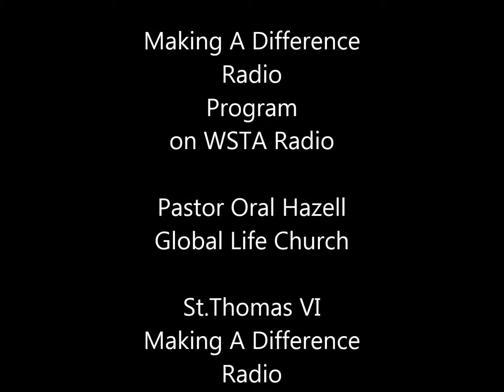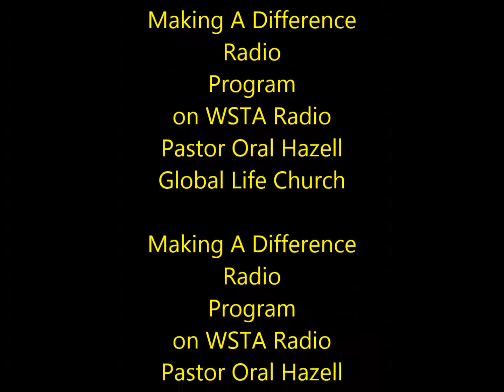Pastor Oral Hazell on WSTA Radio St.Thomas VI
Pastor Oral Hazell on WSTA Radio

                                 MEET PASTOR ORAL HAZELL

Pastor Oral F. Hazell, the son of a preacher and intercessor; is very familiar with serving and leading in the Kingdom of God! He lives in St. Thomas, United States Virgin Islands where he and his wife, Pastor Everine Turnbull Hazell founded Global Life Church in December 5, 1999.  God has given him a vision for Global Life Church to be a spirit- filled charismatic church... a church of evangelism and prayer.

Pastor Hazell is a graduate of Victory Bible Institute in Tulsa, Oklahoma. He studied business at the United Business College in Miami, Florida. Additionally, he studied journalism and business communications at Trans World College which is located in the United Kingdom. Pastor Hazell was awarded a Bachelor of Arts Degree in Biblical Studies and a Masters of Arts in Christian Ministries.  In 2003, Pastor Hazell received an honorary Doctor of Divinity degree from Canon College and Seminary.

Pastor Hazell, the senior Pastor of GLC, is a prolific visionary with a strong apostolic anointing. He possesses the unique ability to inspire and influence pastors, politicians and parishioners of many faiths by utilizing strategic tools of planning, prayers and his delivery of the word of God.

Pastor Hazell; authored the book, "Sweet Aroma of Success." His dream is "to be a spiritual catalyst that births revival in the Caribbean before he dies or Jesus comes!" His vision is to generate one million prayer intercessors worldwide.

As a pastor, teacher, evangelist, powerful intercessor, motivational speaker, poet and writer; Pastor Hazell is a multi-gifted man of God who addresses critical issues affecting every aspect of human, social and spiritual development.  He ministers the word and has taught at numerous conferences in the Virgin Islands and throughout the Caribbean Islands such as Trinidad, Tortola, St. Kitts, Grenada, Anguilla, St. Martin, Antigua and St. Lucia.  He has also ministered in several churches in America and in Zambia, Africa.

He is a host of a weekly broadcast: "Making a Difference," on a local secular radio station, WSTA. He has also appeared on the Word Network; a TV program that is seen in more than 200 countries reaching millions of people in Europe, Africa, Asia, Australia, and the Americas.

Pastor Hazell and his wife are blessed parents of a beautiful daughter, Nia.